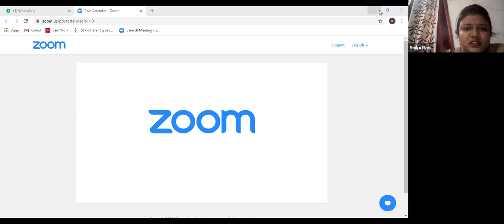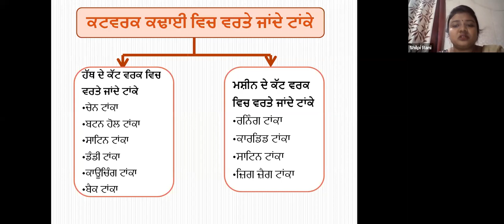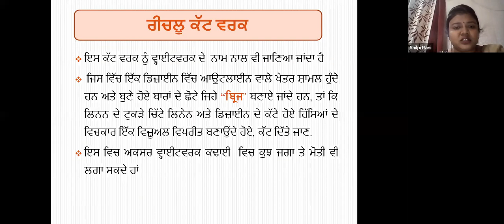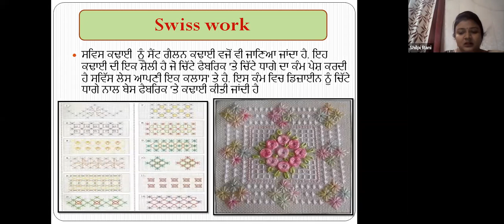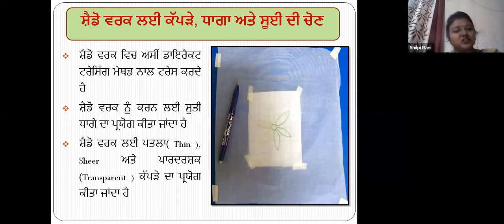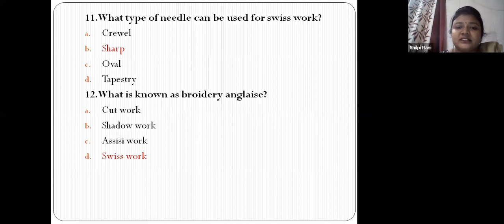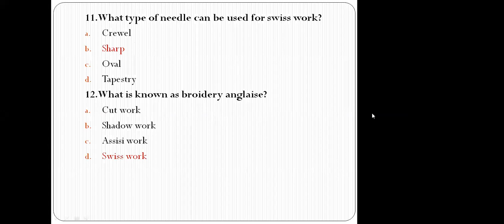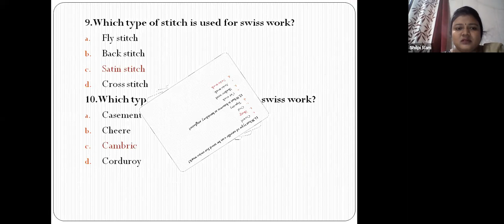915 9157 7184 Theory cut work ,swiss work & shadow work punjabi by Shilpi Rani, Craft Instructor ITI